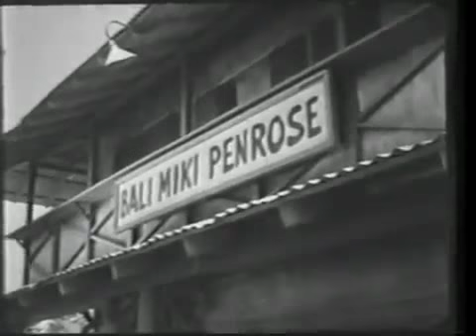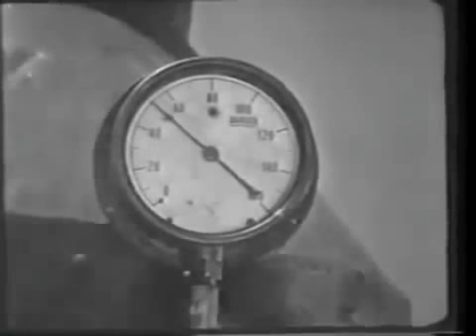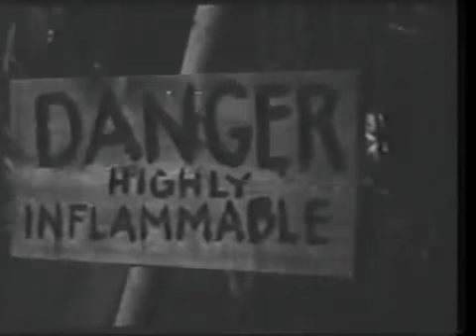Whale of a Tale Adventures in Paradise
Nice preview scenes for the "Adventures In Paradise" episode "Walk Through The Night", introduced by Gardner McKay.

Build My Gallows Low Adventures in Paradise "Adventures in Paradise" Build My Gallows Low (TV Episode ... - IMDb "Adventures in Paradise" Build My Gallows ...

the new adventures of old christine full episodes , the new adventures of old christine full episodes ,the new adventures of old christine full episodes ,the new ...

For the fan looking for this - the opening title music for the T.V. series - sorry, but it's only a snippet of the full theme song.

Dominical Real Estate at: Price: $165000 Nearly new one-bedroom home with world-class views is priced to sell.

Danny Michel performs an old song "Whale of a Tale" at o